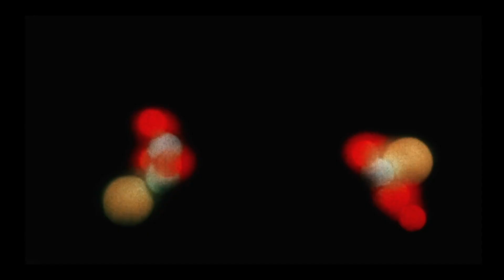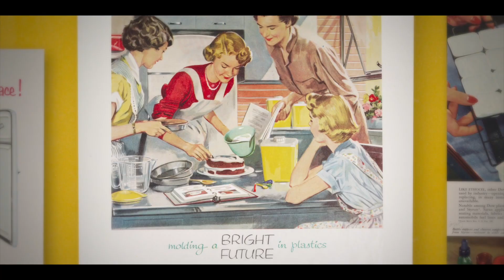Trailer: Plastic People | Ziya Tong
Award-winning host Ziya Tong has been sharing her passion for science, nature and technology for almost two decades. Best known as the co-host of Daily Planet, Discovery Canada’s flagship science program, she brings a wealth of knowledge, experience, and enthusiasm to the stage. Tong speaks on leadership, how to shift perspective, and the role of science and technology in society in her riveting and eye-opening talks.